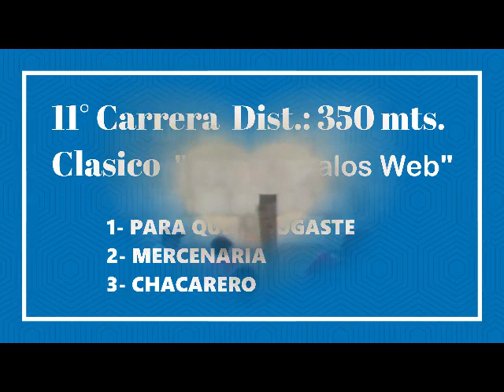MAINQUE 11° PARA QUE LE JUGASTE 18-12-22